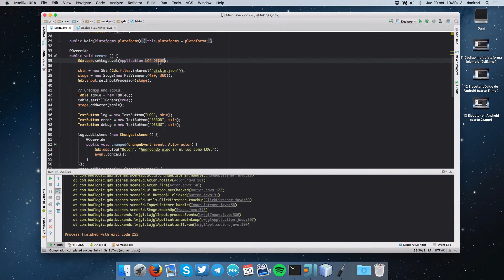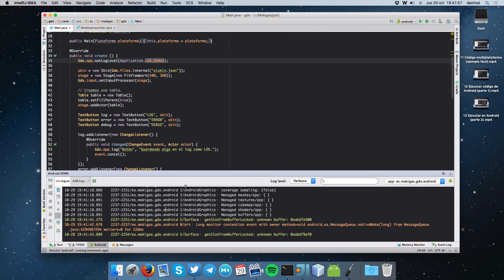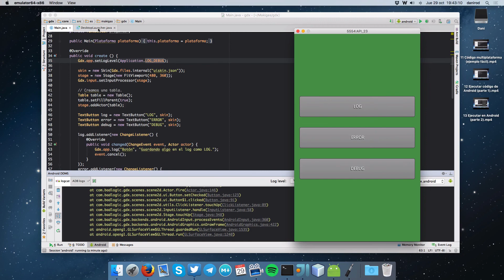Tutorial de libGDX – 14. Usando el log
Por medio del log podemos registrar datos sobre eventos acontecidos sobre nuestro juego de una forma más precisa y controlable que usando System.out.println. ¡Y también en Android!